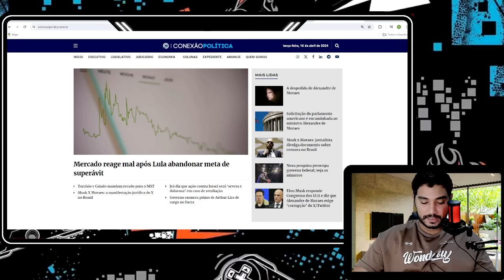URGENTÍSSIMO! AGORA FICOU FEIO PARA LULA E MORAES! NOTICIA DO EXTERIOR! COMEÇOU A CASSAÇÃO NO DF!